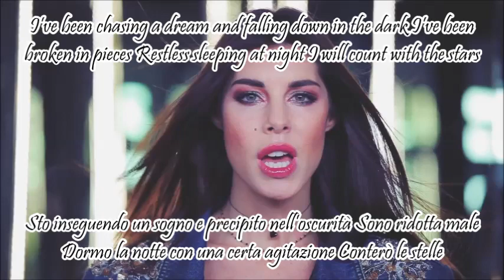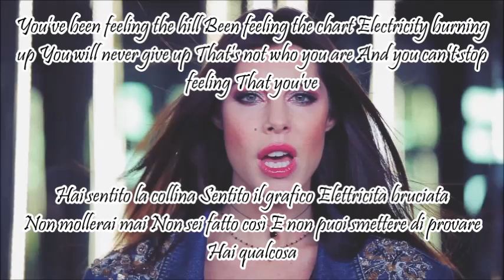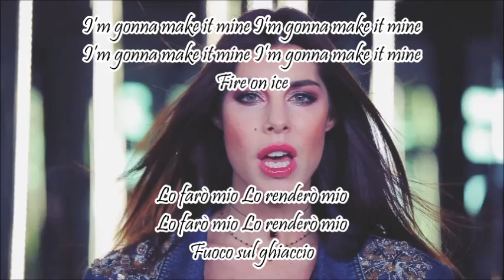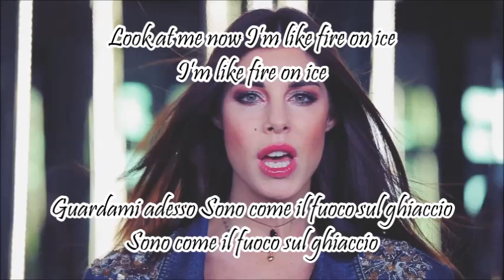Fire on ice - Bianca Atzei